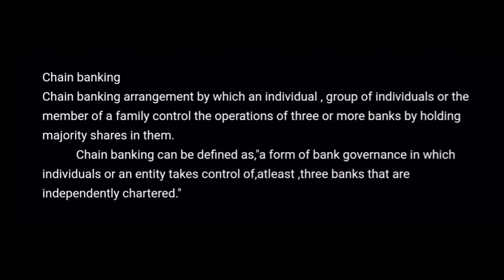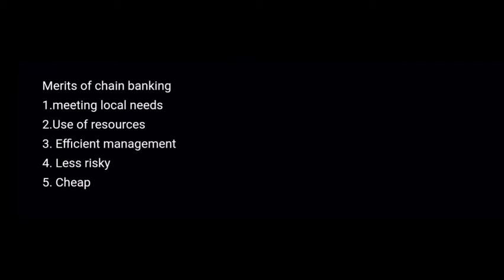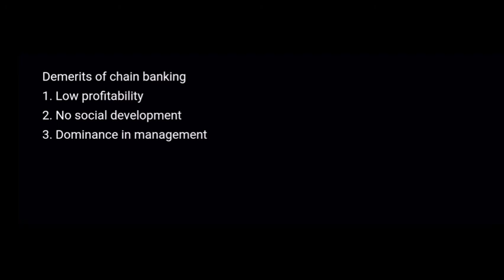Systems of banking|Chain banking|Banking law and practice|malayalam